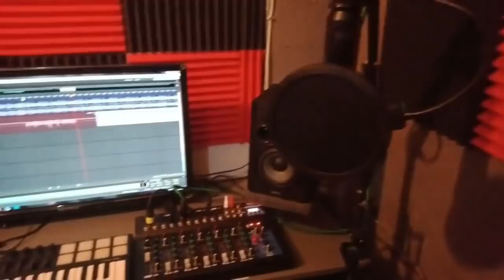FREESTYLE SESSION with TIWAKAL x CEMBOYZ x PFpro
PAMPANG's FINEST PRODUCTION

Produced by:
DD UNLIMITED

Videography:
STATIC LAB

Photo:
JOJO BANCUD PHOTOGRAPHY